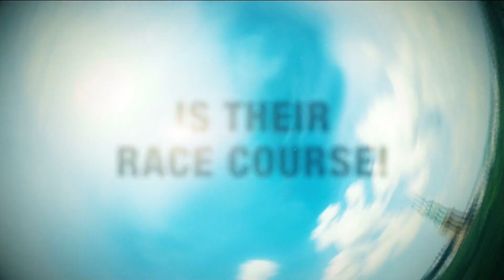The Amazing Race 33 EP7 short commercial